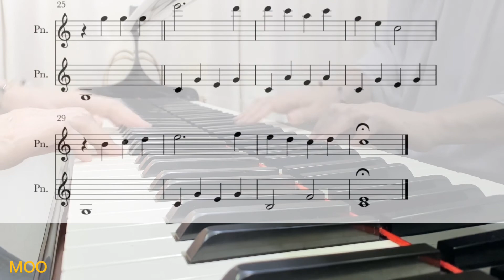【ロンドンデリーの歌】アイルランド民謡/ピアノ 入門 簡単アレンジ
《ロンドンデリーの歌》
アイルランド民謡

ピアノレベル：入門